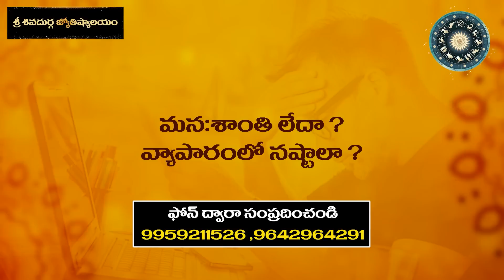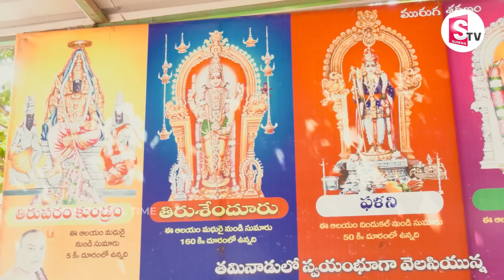Sri Skanda - Tuesday Special Songs - Lord Subramanya Swamy Telugu Songs | Devotional Time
WATCH►Sri Skanda - Tuesday Special Songs - Lord Subramanya Swamy Telugu Songs | Devotional Time